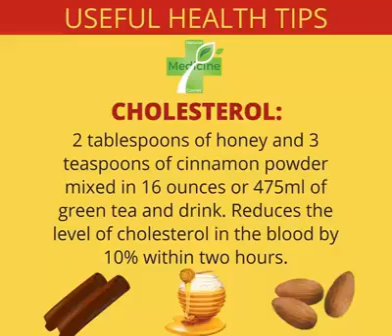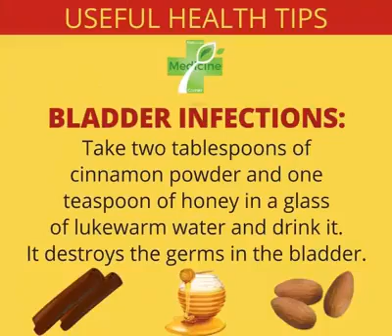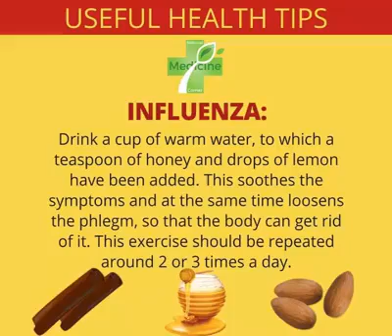Natural and Home Remedies (Ye Nahi Dekha toh kya dekha)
Get rid of all these problems at home:-
Headache, Body Pain, Pimples, Cold & Cough, Sore Throat, Skin Infection, Upset Stomach, Infuenza, Bladder Infections,  Bad Breath, Acidity, Cholesterol,